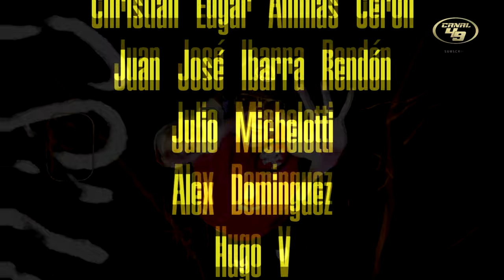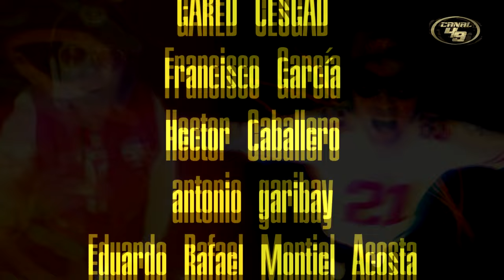Los 49ers Buscan Redimirse Ante los Seahawks ¿Podrán Mantenerse en la Pelea?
Los San Francisco 49ers se enfrentan por segunda vez esta temporada a los Seattle Seahawks en un duelo que podría cambiar el rumbo de su temporada. Tras varios altibajos, los 49ers necesitan esta victoria para mantenerse en la pelea por la conferencia nacional y devolver la fe a su afición. ¿Podrán recuperarse y vencer a un rival directo en un momento tan crucial? En este video analizamos el estado actual del equipo, los puntos fuertes y débiles de ambos lados, y lo que una victoria o derrota significaría para los 49ers. ¡No te pierdas este análisis completo y comenta tu opinión

00:00 Introducción
01:02 Le ganamos a Dallas
03:30 jugador Dorado
03:50 Top 5
04:45 Posición Divisional NFC West
04:58 Análisis canal 49 media temporada
15:22 Los expertos hablan
32:18 Faithful
35:28 pronósticos NFL (Pavlodamus)
37:42 Miembros Dorados

GO NINERS!!!